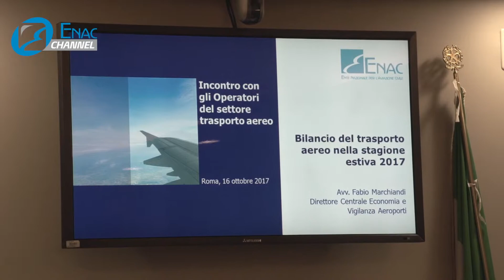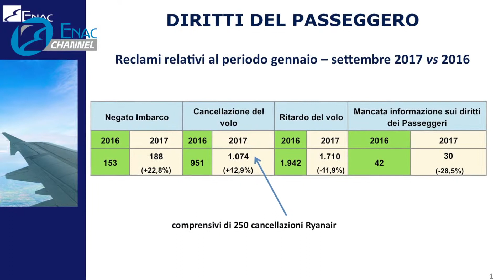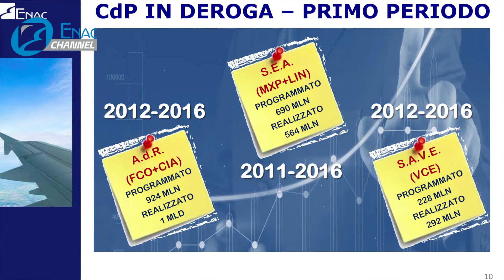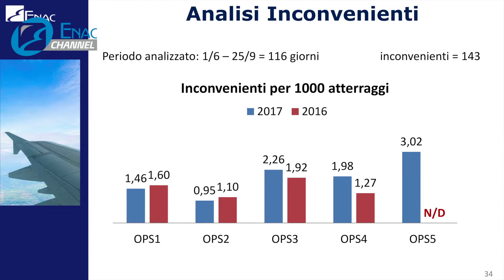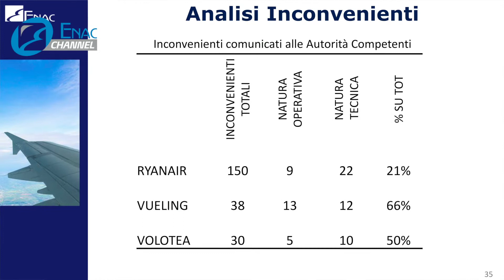Bilancio estivo 2017 in ENAC: interviste ai Direttori centrali Marchiandi e Vergari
Roma, 24 ottobre 2017 - Interviste al Direttore Centrale Economia e Vigilanza Aeroporti Fabio Marchiandi e al Direttore Centrale Vigilanza Tecnica Roberto Vergari a margine dell'incontro con gli operatori del settore sul bilancio della stagione estiva 2017.
I due direttori illustrano gli elementi più rilevanti emersi dalle relazioni presentate nel corso dell'incontro.